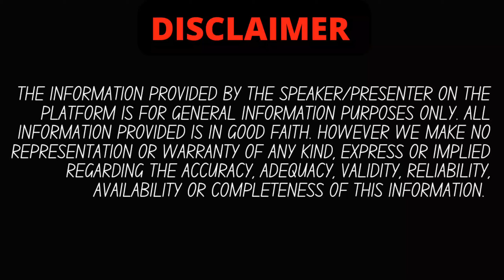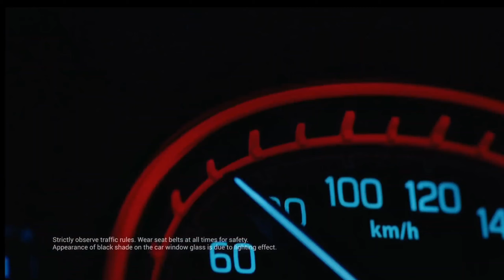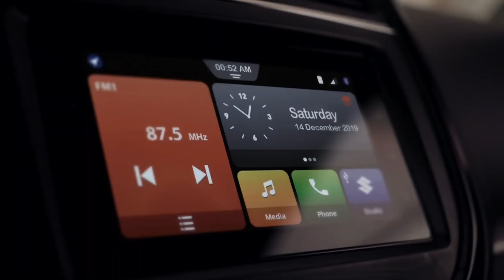Maruti Brezza 2022🔥| 10 reasons to wait for brezza 2022💥| Details Leaked | Auto authority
highlits :
Maruti Suzuki 2022 Vitara Brezza
What is the expected launch date of Maruti Suzuki 2022 Vitara Brezza?
What are the expected key specifications of Maruti Suzuki 2022 Vitara Brezza?
Is new Brezza coming in 2022?
Should I wait for new Brezza 2022?
When new Brezza is coming?
Is Brezza 2021 good for long drive?
Why is Brezza not good?
Is Vitara Brezza comfortable?
Does Brezza come with sunroof?
What is the top speed of Brezza?
Which is better Brezza or Creta?
Is Sonet bigger than Brezza?
Why Brezza is so popular?
Which car is better than Brezza?
Is Nexon better than Brezza?
Is Brezza worth buying in 2021?
Which is more powerful Nexon or Brezza?
Which engine is better venue or Brezza?
What is the ground clearance of Brezza?
Which one is better Brezza or Ertiga?
Is Ertiga and brezza engine same?
Does brezza and Ertiga have same engine?
Does brezza have rear AC vents?
Does Brezza has rear camera?
Does Brezza have Turbo?
Which engine is used in Brezza?
Where is Suzuki Brezza made?
Is Vitara Brezza a 4x4?
Is Brezza is SUV?
What is Nexa?
Does Brezza come under Nexa?
Which Colour is best in Brezza?
What is the meaning of Vitara Brezza?
What is the average of brezza?
How many colors of brezza are there?
How many types of brezza cars are there?
Is brezza available in black Colour?
What is difference between brezza LXI and VXI?
What is the difference between brezza ZXI and ZXI plus?
Can we install rear headrest in brezza LXI?
Does brezza VXI have armrest?
Does brezza ZXI have arm rest?
Is there cruise control in brezza VXI?
Does Brezza VXI have touch screen?
How many airbags are in Vitara Brezza VXI?
Is Brezza available in CNG?
When CNG Brezza will launch?
Does CNG damage car engine?
Is Brezza available in CNG 2021?
When new Brezza will be launched?
Is Baleno coming in CNG?
Why CNG cars are not automatic?
Is CNG successful in Verna?
What is the disadvantage of CNG?
What are the disadvantages of CNG cars?
Which car is best petrol or CNG?
Is CNG successful in Swift?
Is CNG reduce engine life?
maruti brezza
vitara brezza
brezza 2021
maruti brezza 2022
brezza
maruti vitara brezza petrol
maruti suzuki
brezza 2022
maruti brezza petrol
brezza 2020
maruti vitara brezza 2020
maruti
maruti vitara brezza 2022
maruti vitara brezza mileage
maruti brezza zxi plus petrol 2022

is video me hamne aapko maruti brezza 2022 ki detailed information di hai, agar aapke koi sawal hai to comments me aap zarur puch sakte hain , agar video pasand aayi to LIKE,SUBSCRIBE KAR DENA. aapka ek subscribe hame aur motivate karta hai aapke liye aur zyada interesting videos banane keliye.

brezza 2022 review
brezza petrol
brezza vs nexon
vitara brezza lxi
brezza 2022
brezza modification
brezza vxi+
brezza zxi